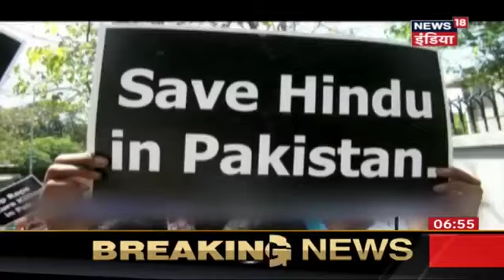ISI का हिन्दू मिटाओ अभियान | हाफ़िज़ के ज़रिये हिन्दुओं पर जुल्म | News18 India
ISI का हिन्दू मिटाओ अभियान जानने के लिए पूरी खबर देखें|